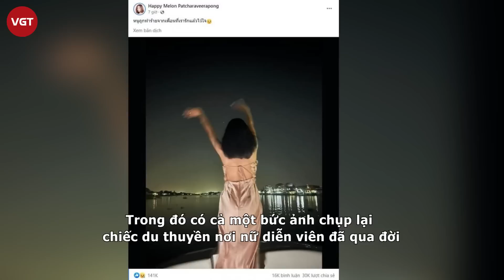Thái Thiên Phượng khiến dân tình "rùng mình" khi bất ngờ "xuất hiện", đăng thông tin chấn động?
Vụ việc Thái Thiên Phượng hiện liên tục khiến nhiều người liên tưởng đến vụ án của nữ diễn viên Thái Lan Tangmo. Mới đây, sau hơn 2 tuần qua đời, trang cá nhân của nữ người mẫu Thái Thiên Phương bất ngờ mở và hoạt động trở lại.
Liên quan đến vụ việc của người mẫu Hong Kong Thái Thiên Phượng, mới đây, nền tảng mạng xã hội của người mẫu bất ngờ đã được mở ra sau hơn 2 tuần cô qua đời, Điều này khiến dân tình giật mình và ngỡ ngàng.